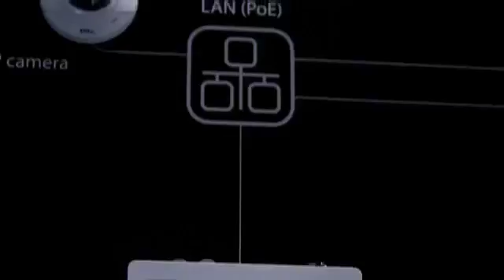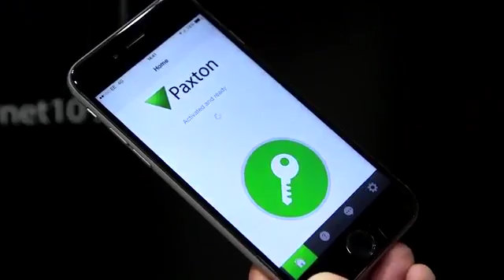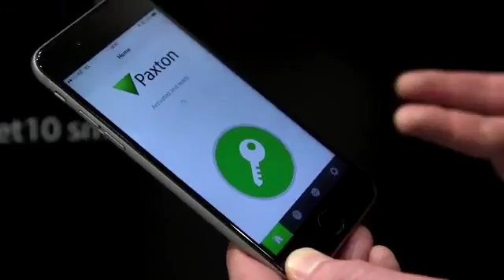Paxton introducing Net10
Net10 delivers out of the box access control, IP video management and building automation, this is what we call building intelligence. net10 is a fully integrated building intelligence system providing security, convenience and energy efficiency.